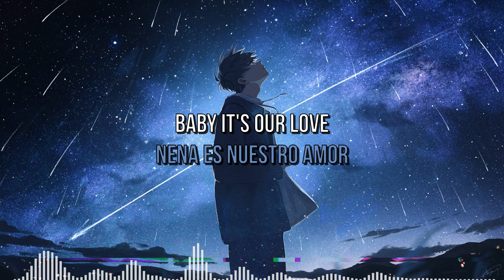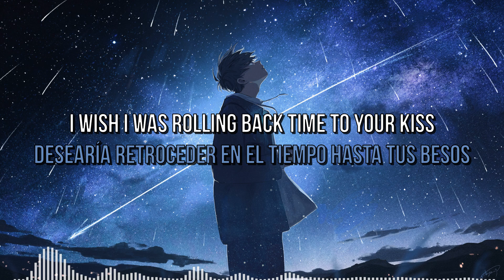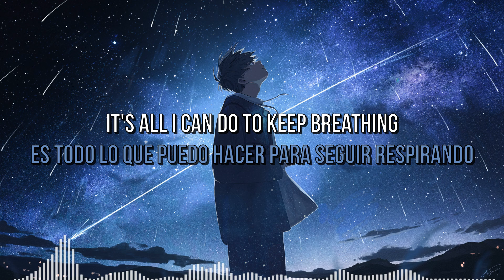Charles Park - Fall Out Sub Español/English Letras/Lyrics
0:00 - Charles Park - Fall Out
4:03 - Eithan Work - Smile At Life

ArtWork: アキヤミ